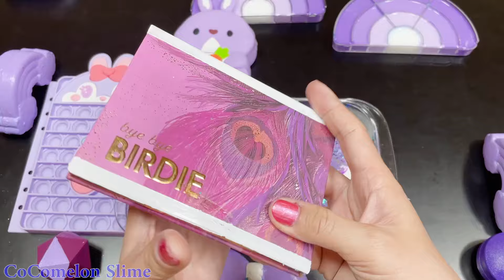SATISFYING EYESHADOW & PURPLE Slime! Mixing Random Things into Glossy Slime #1562